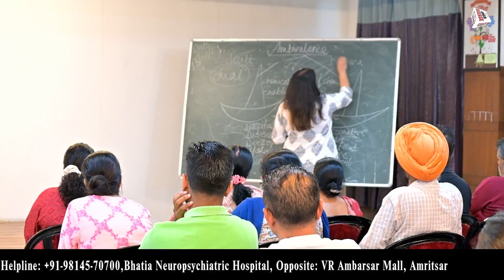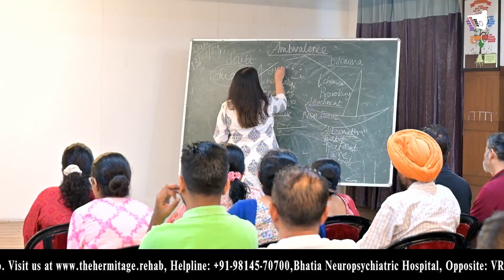It is Important to Trust the Patient | Namrata Gupta | The Hermitage Rehab | Best Rehab Center India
It is Important to Trust the Patient by Namrata Gupta

In this insightful video, Namrata Gupta delves into the significance of trust in the patient-doctor relationship. Explore why placing confidence in patients can lead to better healthcare outcomes, improved communication, and a stronger bond between medical professionals and those they care for.

Join us on this journey toward greater understanding and healing.